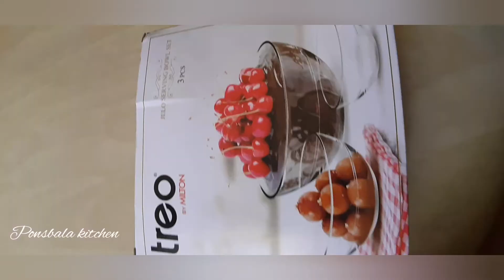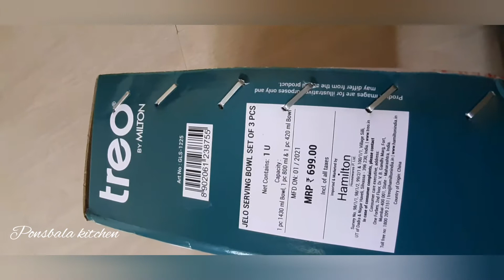Tero glass bowl unboxing/tero glass bowl in flipkart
Take a look at this TREO JELO SET 420 ml, 800 ml, 1430 ml Glass Mixing Bowl on Flipkart